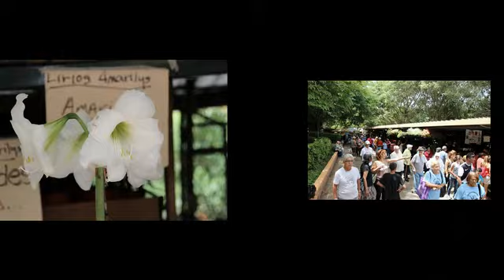Festival de Las Flores de Aibonito 2012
Fotos y videos tomados el 3 de julio del 2012  en el Festival de las Flores de Aibonito.